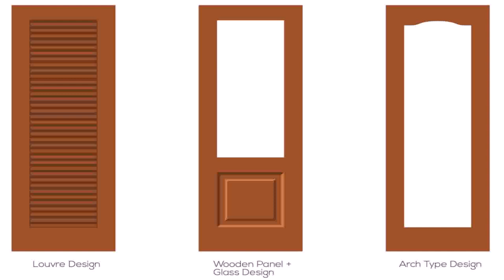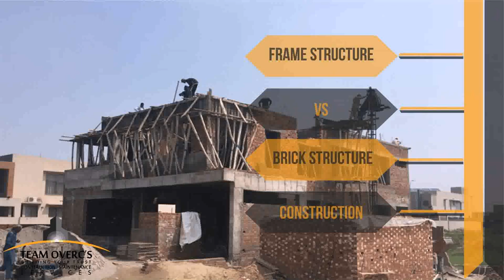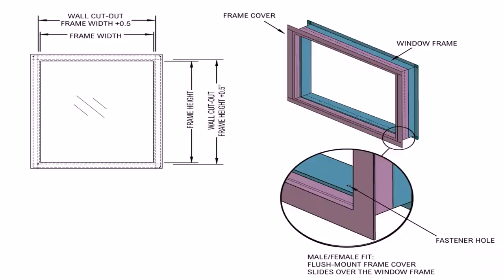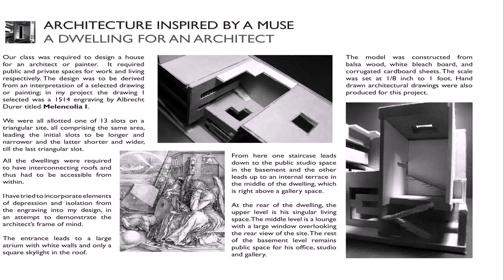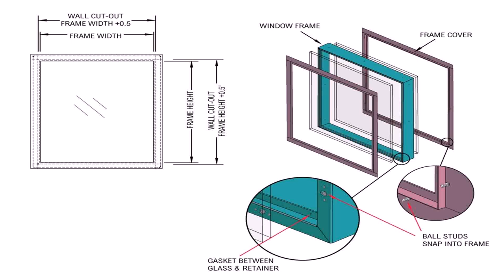Window Frame Design In Pakistan